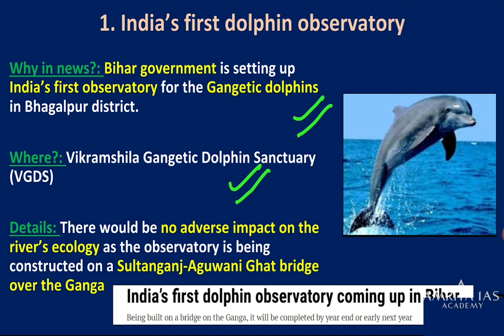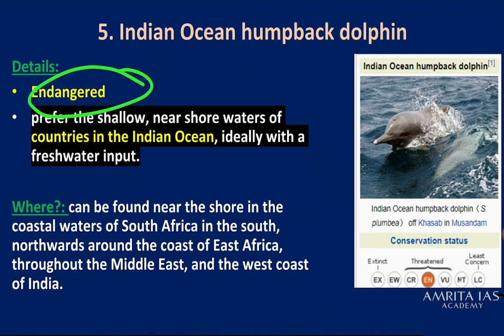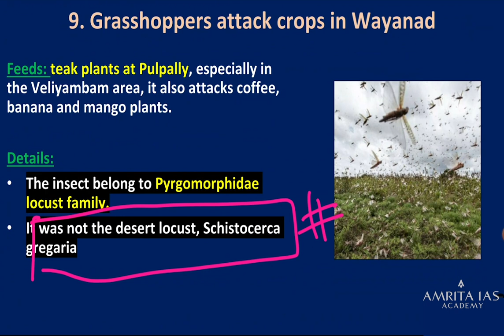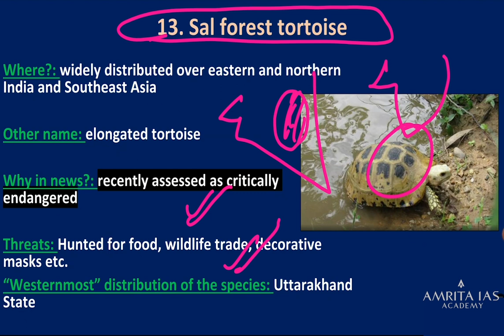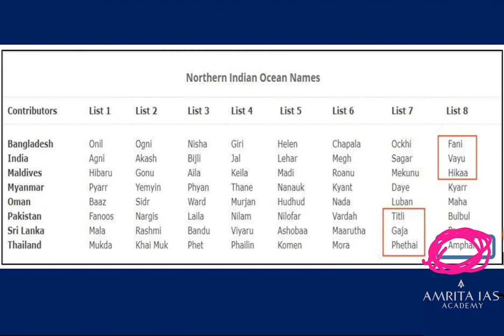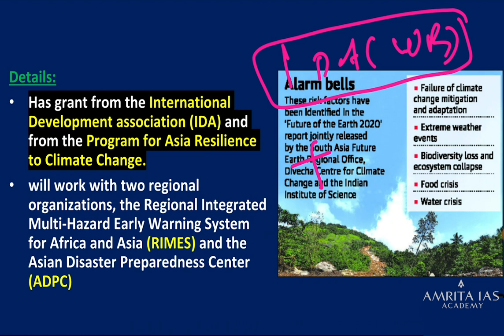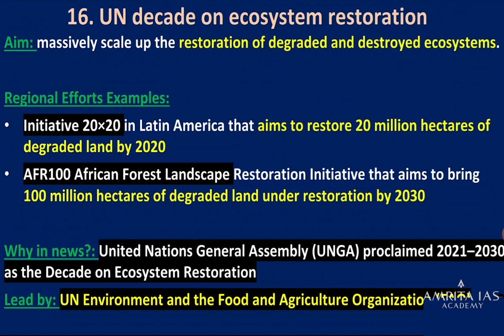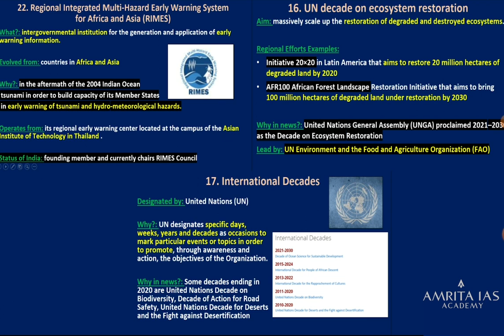Current Affairs | May 2020 | Environment & Ecology | Part 1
Part-1: Location, Indexes & Random Facts
Part-2: Government Schemes & Initiatives
Part-3: International Affairs & Institutions
Part-4: Ecology, Economy & Polity Concepts
Part-5: Science and Tech, Art and Culture & Defense

Enjoy Learning!AmritaIAS

Enjoy Learning!